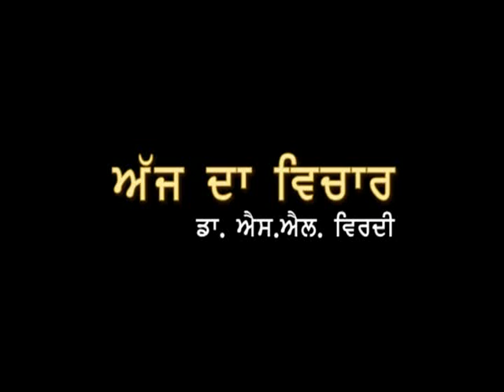A PLUS S L VIRDI 03